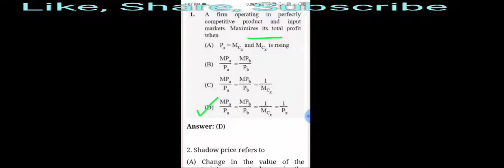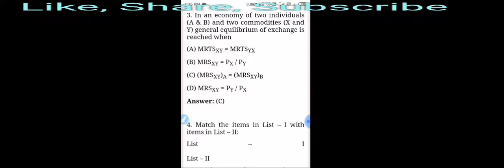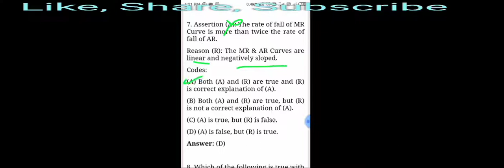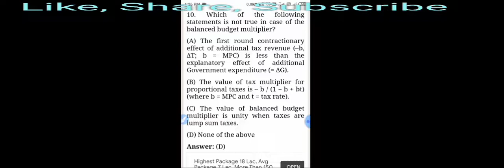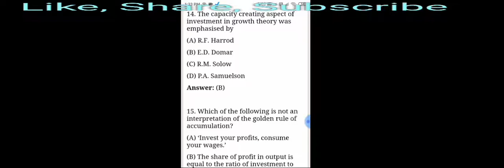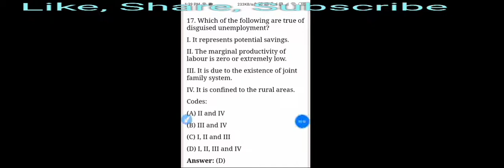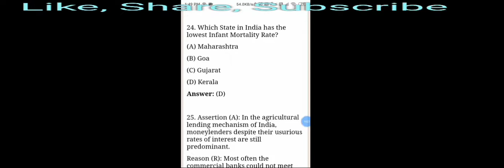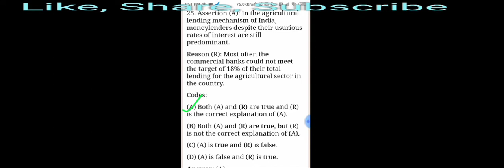Army Public School: PGT Previous Year's Economics Paper Practice